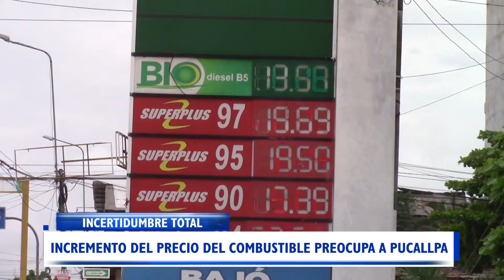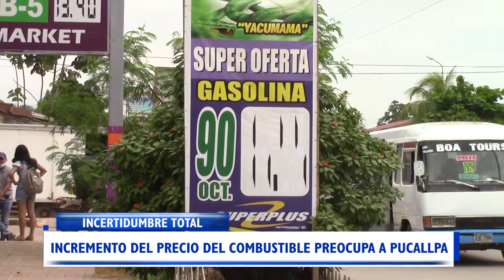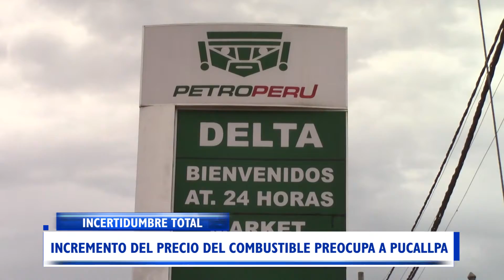INCREMENTO DEL PRECIO DEL COMBUSTIBLE PREOCUPA A PUCALLPA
UNA GRAN PREOCUPACION ESTA GENERANDO EL RAPIDO INCREMENTO DEL PRECIO DEL COMBUSTIBLE. EN LA MAYORIA DE GRIFOS DE LA CIUDAD EL GALON DE NOVENTA OCTANOS ESTA SOBREPASANDO LOS DIESCISIETE SOLES. ESPECIALISTAS ADVIERTEN QUE EL PRECIO PODRIA LLEGA A LOS TREINTA SOLES SI ES QUE SE AGUDIZA LA GUERRA ENTRE RUSIA Y UCRANIA